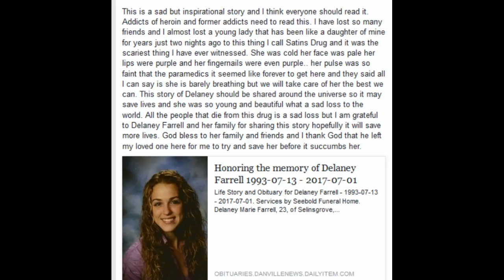Kenny The Squirrel Man #14